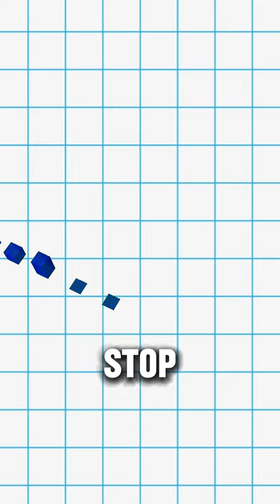3 Crazy Facts About Dictators|Robert Mugab|Charles Taylor|Maximiliano Martínez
This YouTube Short also covers the following topics.

1 fact about every us presidents
one bizarre fact about every president